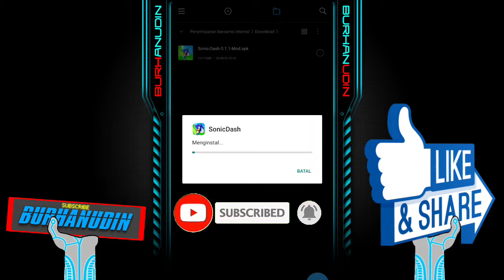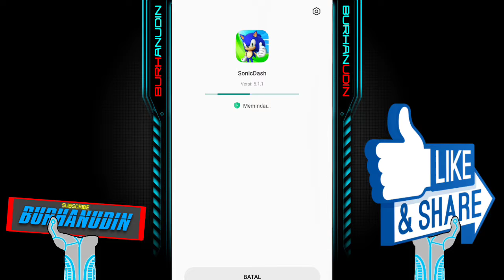Download Sonic Dash Mod Terbaru 2022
Cheat dapat diartikan sebagai perbuatan curang, menggunakan segala cara yang bisa memudahkan permainan dalam game. Misalnya, mudah untuk mendapatkan uang dalam permainan atau jadi kuat.
Sedangkan MOD hanya merubah file program asli dari game-nya.
INTInya kita jadi bisa menggunakan semua/hampir semua fitur & item" dalam game dengan mudah, tp kekurangan nya game akan terasa cepat tamat & mudah bikin bosan jg karena semua/hampir semua fitur & item" tersebut sudah dipakai. Sedangkan kalau normalnya ya sebaliknya, kita tidak bisa sembarangan menggunakan fitur" & item yg ada karena perlu melewati beberapa tahapan seperti misalnya level karakter, level permainan, membeli dll.
Note : untuk game mod/cheat online biasanya akan ada resiko kena banned akunnya jadi saran gua si jangan pakai akun utama.
Ok Enjoy👍🏻👍🏻😎